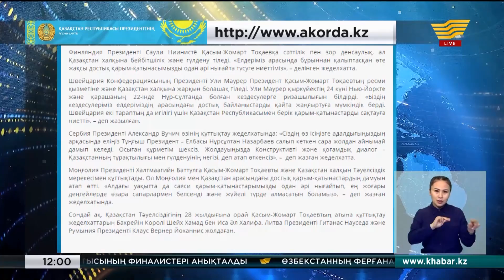Тәуелсіздік күніне орай құттықтау жеделхаттар келіп түсуде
Тәуелсіздік мерексімен қазақ елін құттықтаған шетелдік басшылардың жеделхаттары Президент Қасым-Жомарт Тоқаевтың атына толассыз түсіп жатыр.

Елімізді Жапония императоры Нарухито, Германия Президенті Франк Вальтер-Штайнмайер, Иордания королі Абдалла ІІ, Италия Президенті Серджо Маттарелла мен Польша Президенті Анджей Дуда құттықтады. Сондай-ақ халқымызға игі тілектерін жеткізгендердің арасында Израиль Президенті Реувен Ривлин, Финляндия Президенті Саули Ниинистё, Швейцария Конфедерациясының Президенті Ули Маурер, Сербия Президенті Александр Вучич, Моңғолия Президенті Халтмаагийн Баттулга бар. Олар құттықтау хаттарында қазақ еліне бақ-дәулет, үздіксіз даму, жетістік тілеген. Шетелдік көшбасшылар еліміздің жан-жақты әріптестік рөлін айқындап, серіктестікке қосқан үлесі үшін алғысын білдірген.